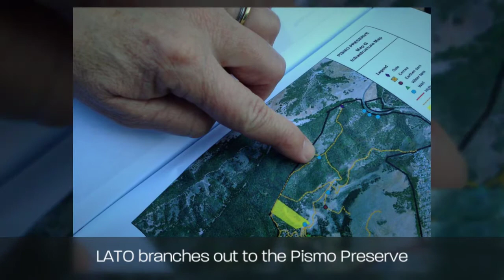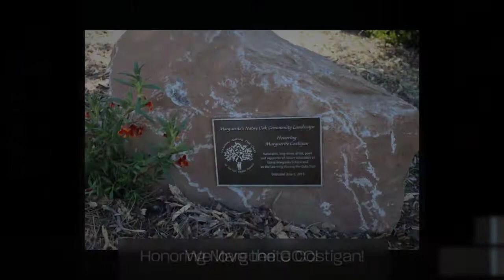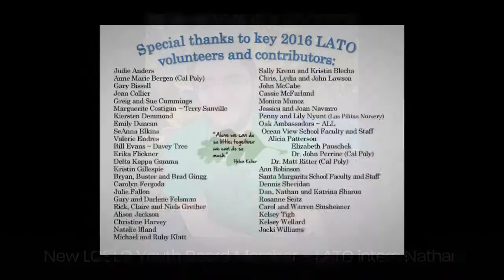Learning Among the Oaks ~ 2016 Highlights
More than 950 people participated in 2016 LATO hikes and activities. It's been a watershed year thanks to more than 75 volunteers, partners and donors who believe in our mission. We are educating and inspiring tomorrow's conservation leaders.